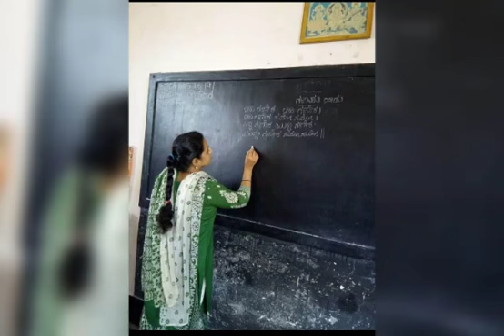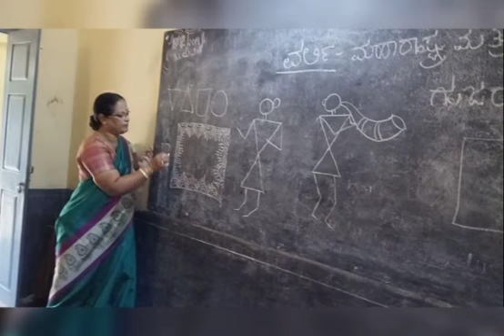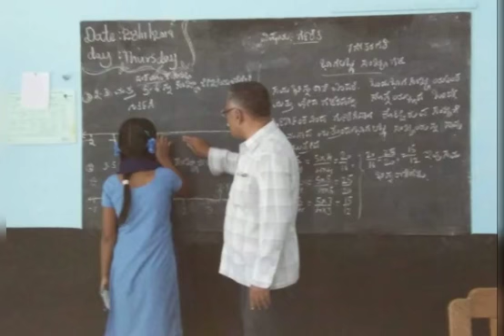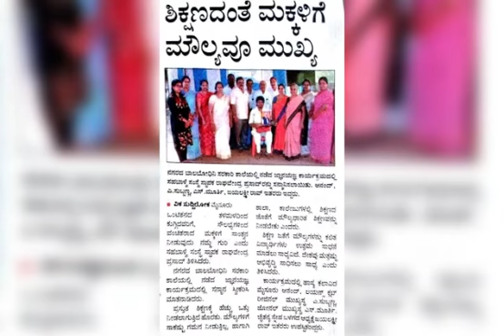Sahabalve Jnana Yagna at Mysore - A glimpse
Sahabalve Jnana Yagna at Mysore - A glimpse. It is a culmination of value based education and academics to bring in the right blend in the education system. This is done free of cost at government schools and rural children under the leadership of Dr. Raghavendra Prasad, Chairman - Sahabalve samsthe